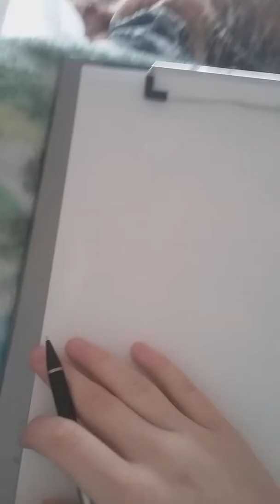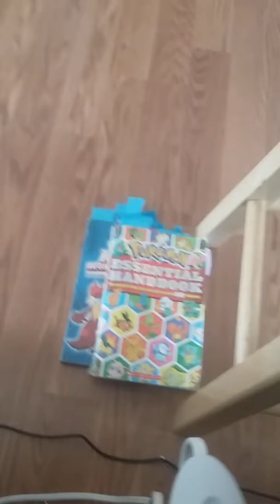3 marker challenge - sketch (part 1)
I ramble a bit as I sketch for my 3 marker challenge.

The file was too big to email to my laptop and i dont have a sd card to transfer files over.  So this will probably have 3 or 4 parts to it.